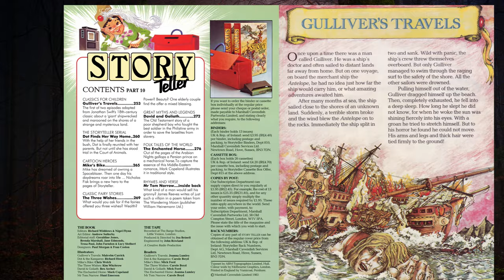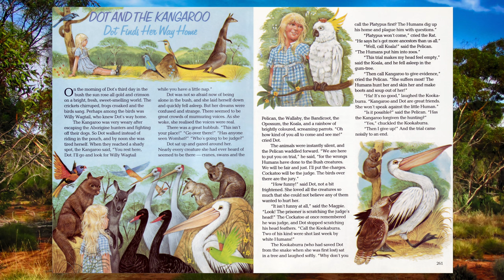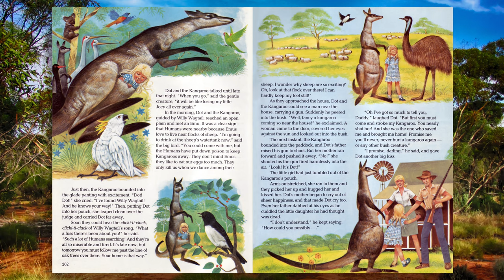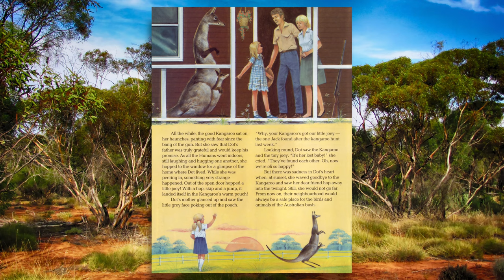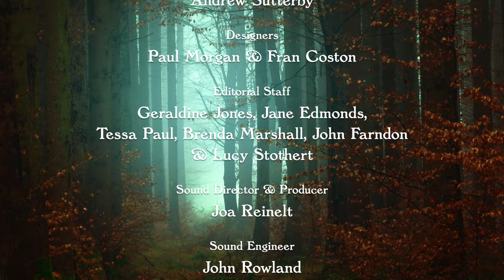Story Teller Part 10: Dot & the Kangaroo — Dot Finds Her Way Home (Part 3) (Magazine & Tape)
Dot & the Kangaroo — Dot Finds Her Way Home (Part 3):
With the help of her friends in the bush, Dot is finally reunited with her parents. But not until she has stood trial in the Court of Animals. Writing in the 19th century, Ethel C. Pedley was clearly a pioneer of wildlife conservation.

Narrated by Carole Boyd, illustrated by Richard Hook and music composed by Don Harper, Richard Harvey, Tommy Reilly, David Thomas Reilly & Richard Harvey.

Hello,

I was part of the team that originally digitised the ‘Complete Story Teller Digital Collection’ in about 2005. During the pandemic in 2020 I decided to produce some videos which present these wonderful stories in the best possible quality. These videos take me a long time to produce. The digital restoration process involves:

Magazine scan restoration:
-JPEG artifact removal.
-Gutter shadow removal.
-Removal of spots and scanned page damage.
-Colour restoration.
-White balance adjustment.
-Restored faded text by increasing the black level.
-Centrefold stitching and repair.
-Scratch and dust removal.
-Edge repair.
-Angle correction (straightening the page scans).
-Upscaling.

Audio:
-Audio dropout repair.
-Wow & Flutter reduction (variations in playback speed can cause warbling which is noticeable on sustained musical instruments or the Ping!)
-Noise reduction.
-Ground loop hum removal.
-De-click.
-De-ess (sibilance reduction).
-Distortion reduction.
-Azimuth correction.
-Panning instability adjustment.
-Gentle dynamic compression.
-Some EQ adjustments.
-Top and tail tidy-up.

Video Production
-Page turn animation.
-Intro, outro and logo production.
-4K Ultra HD output.